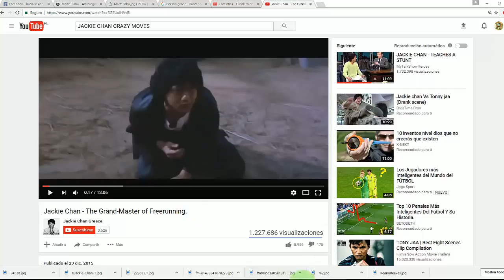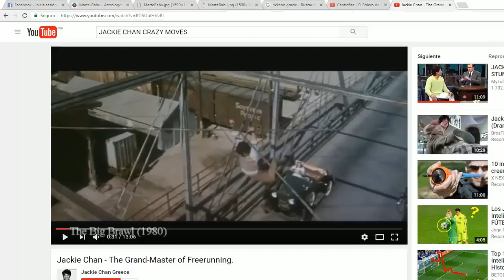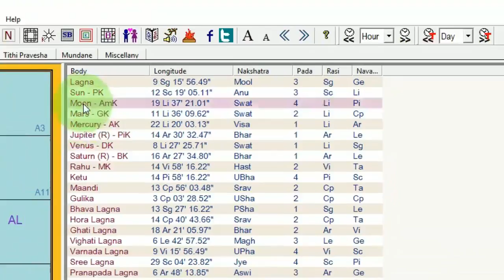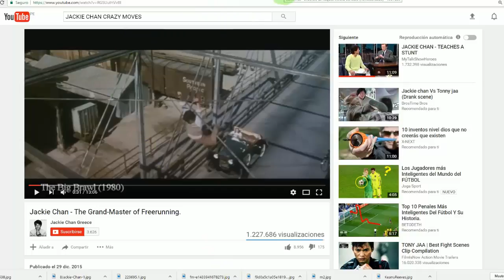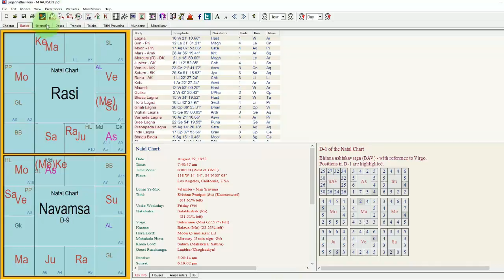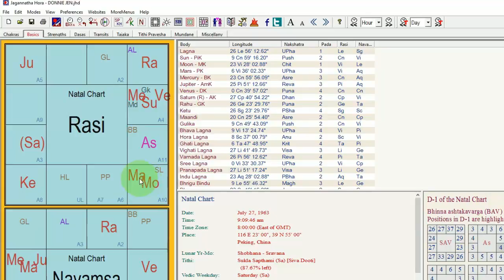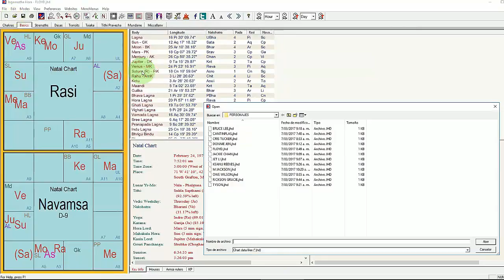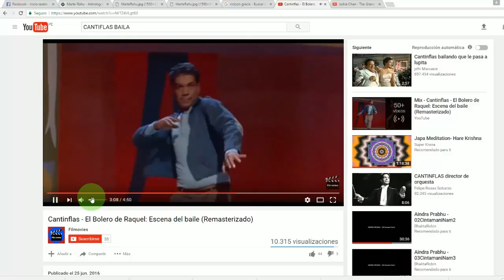¿Cómo te MUEVES? - Marte en acción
Los movimientos del cuerpo son regentados por MARTE y estos (los movimientos) por el elemento VAYU (aire) en el cuerpo. Los 5 tipos de aires vitales rigen los movimientos del cuerpo. Marte tiene nakshatras de cada signo de aire. Pero también comparte con los signos de TIERRA, y Capricornio es uno de ellos, donde se exalta. En signos de aire es donde más rápido se manifiesta el movimiento. Y es ahí algunos artistas marciales o luchadores muy rápidos (como Bruce Lee) tienen a esta planeta. Luego la combinación con otros planetas le añade peculiaridades a la manera en que tales movimientos se realizan.